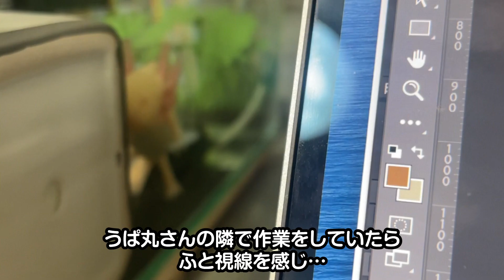こちらを見つめてくるウーパールーパー /飼育・かわいい・おもしろ・両生類・メキシコサンショウウオ・アホロートル・メキシコサラマンダー・動物